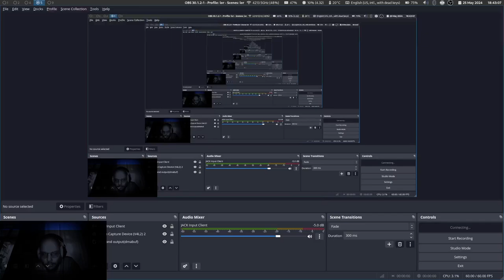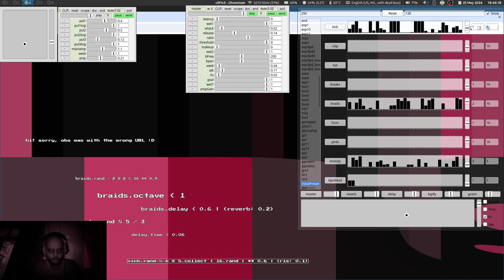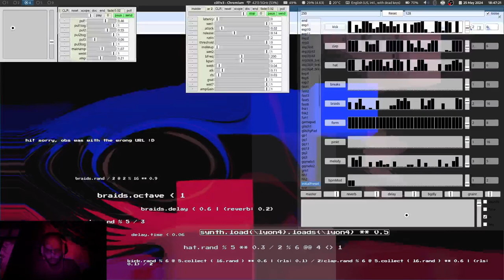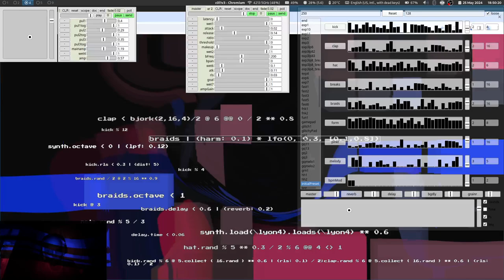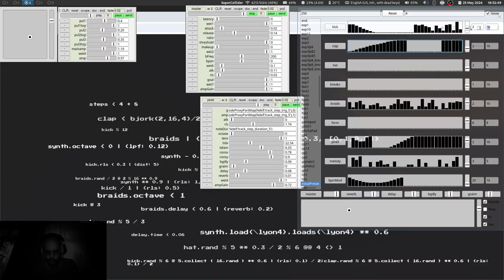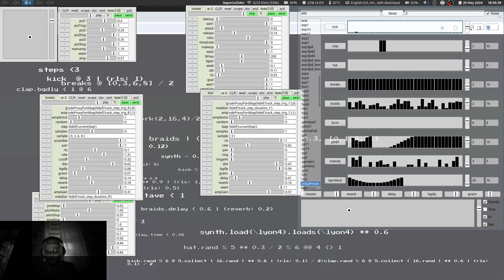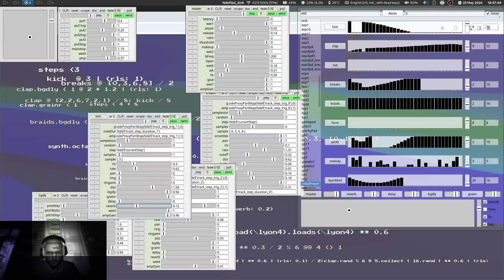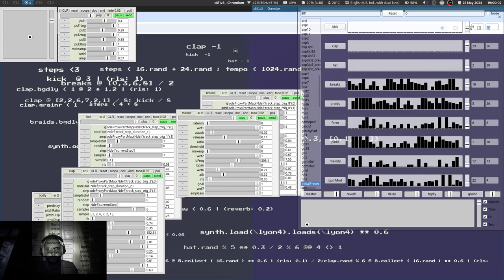TOPLAP Asia Stream May 2024 - Bruno Gola - 2024-05-25 16:40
TOPLAP Asia Stream May 2024 live performance by Bruno Gola from berlin

pulsefdbk

improvis